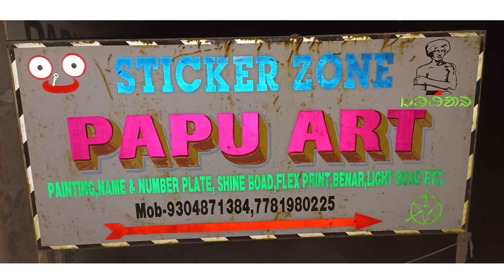YouTube Logo on My Bike | New Santali Vlogs Video 2023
YouTube Logo on My Bike | New Santali Vlogs Video 2023 | Mohan Raj Vlogs

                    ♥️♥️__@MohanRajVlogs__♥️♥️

Mobile: (Realme 8)
Tripod: (Gorilla Tripod DIGITEK)
Mobile Holder
Bluetooth Earphone
Mic: (Boya BYM1)

santali video
santali vlog
santali vloger
santali vlogs
new santali video song 2022
new santhali vlog video 2022
santhali vlog video 2022
new santali video 2022 dj
santali video
african hol ing salah dance ked ako
santali song africa dence
santali roster
santali vlogs
santali vlog
santali video song africa dence
new santali album cover
bap of santal entertainment
african bol salah handi pante
new santali vlog video
it's me narsing
narsing hembram vlog
it's me nursing
laba hansda vlog
santali in africa
silda patabindha 2022
laba hansda
santhali video
santali vlogger
mohan raj vlogs

MOHAN RAJ VLOGS